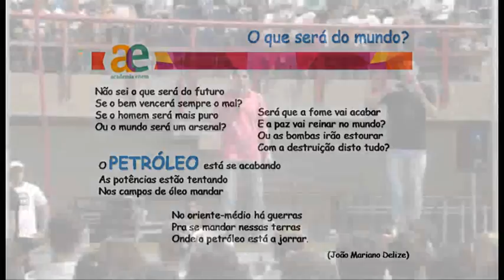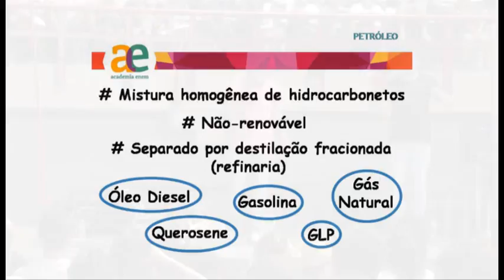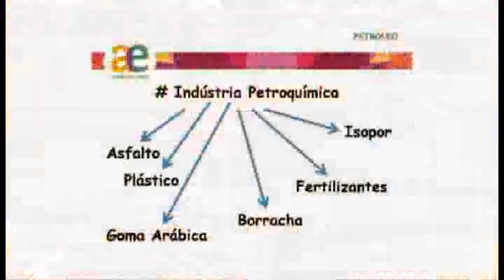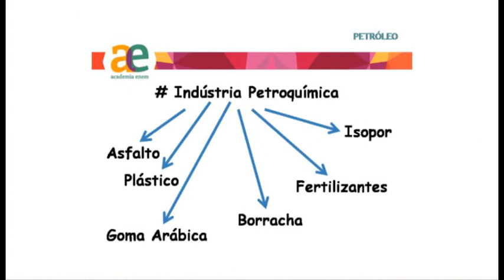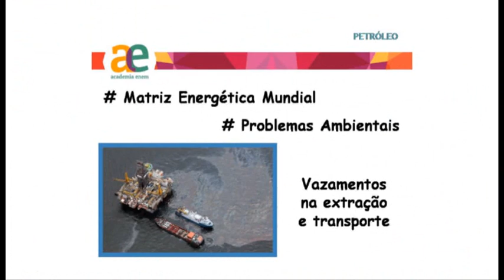Academia Enem [dia 7/7] Química - parte 1/4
Aula de 'Química', do dia 7/7, Prof. Felipe Custódio. Parte 1/4